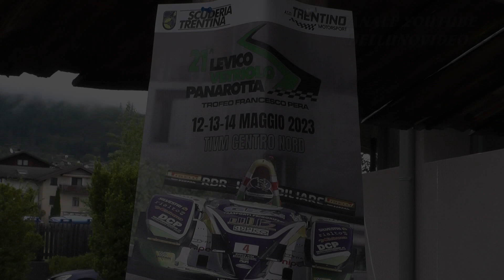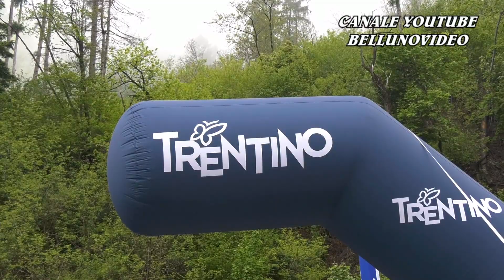21° SALITA LEVICO - VETRIOLO 2023 | ALFONSO DALSASS | CITROEN SAXO A 1600 | VIDEOCLIP